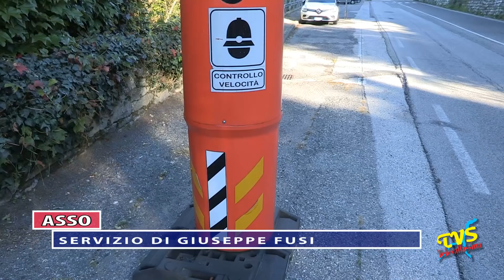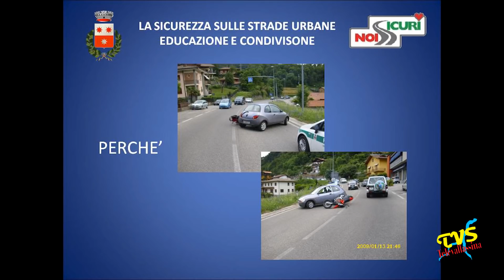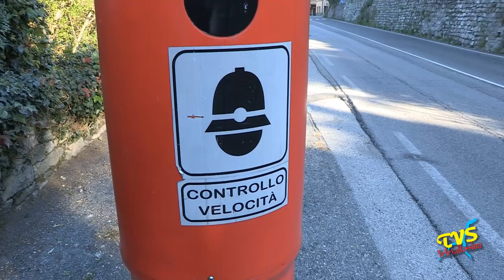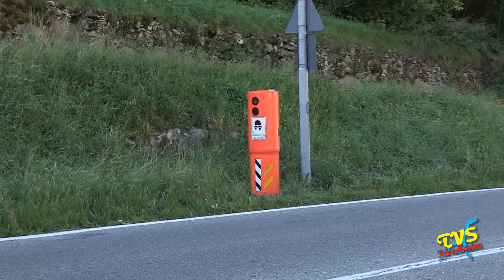Asso - Colonnine VeloOK - Intervista a Roberto Melchiorre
Asso (CO) - 27 settembre 2018

Le tre colonnine VeloOk installate ad Asso lungo il tratto urbano della SP41 sono tornate nelle ultime ore prepotentemente alla ribalta sugli organi di stampa locali. Giuseppe Fusi ha incontrato l'Avv. Roberto Melchiorre. capogruppo di maggioranza.